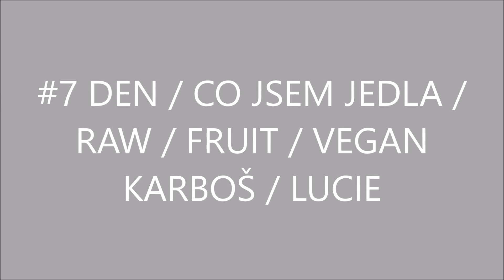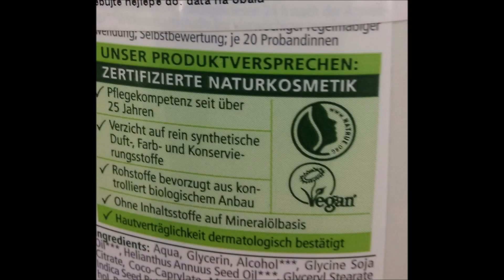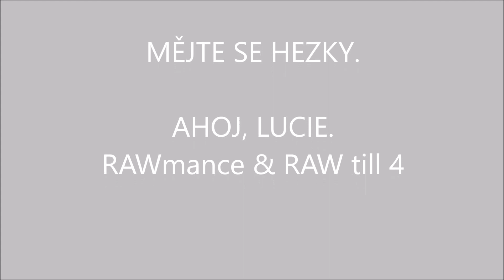#7 Co jsem dnes jedla ?? | RECEPT Jak na TOFU karbanátky | LuciLife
Na začátku a na konci je pár vteřin videa bez zvuku (pardon) :-).
Snad se Vám na to bude dobře koukat.
A i když to byla práce a velký výdej energie, tak ale za tu přízeň, kterou mi dáváte vy, to stojí :-)♥.
A jen takový dodatek ..., kdyby se někdo divil, že nepošlu svoji 7letou dceru (asistentku) do pokojíčku, když mluvím o řeznictví s lidským masem :-), tak právě dcera byla ten člověk, který mě přesvědčil svými řečmi, že maso není dobré jíst (nejí ho odmala), takže to "brala v pohodě" :-).

Jinak mě najdete:

Lucie Kaplanová
RAWmance & RAW till 4
Ráda pro vás dávám fotky a motivaci i na:

Mějte se fajn.